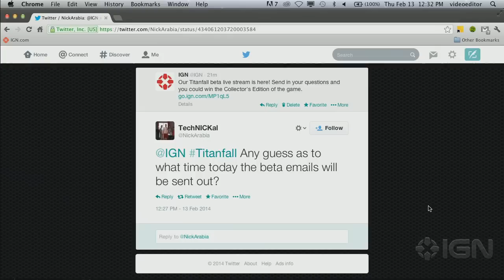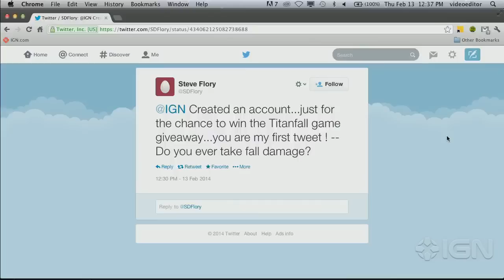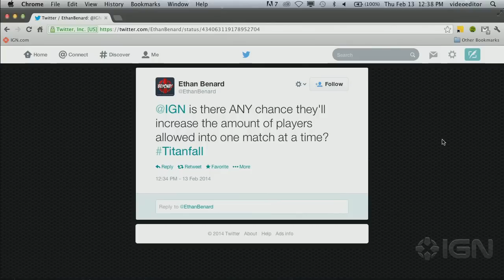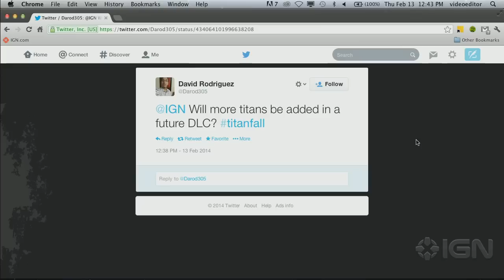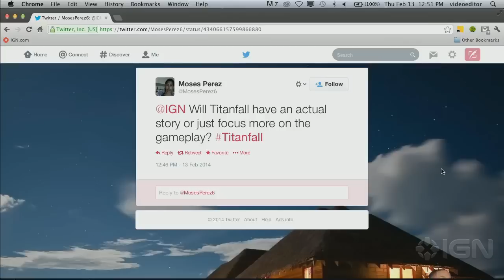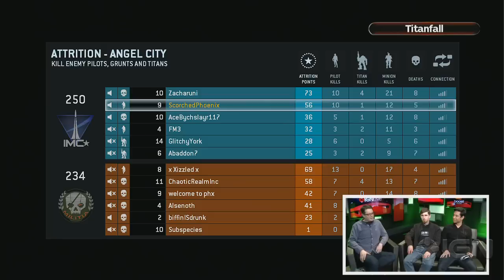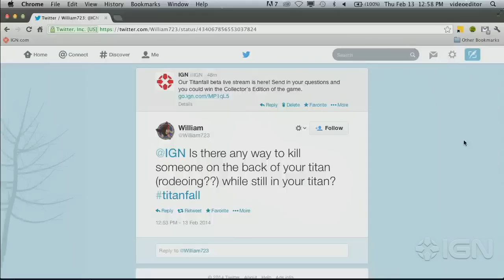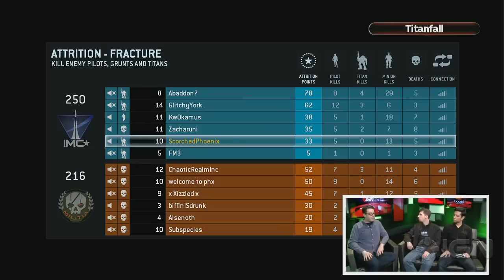Using Burns Cards - IGN Live Presents: Titanfall Beta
We show you how to load burns cards and use them in battle.